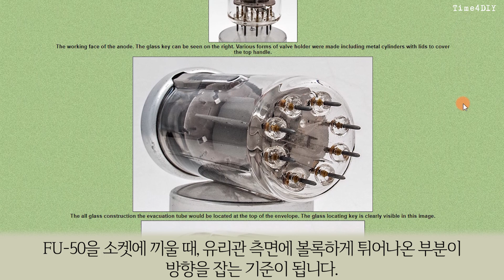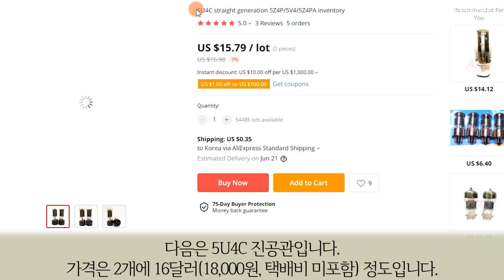[Manual 10_the last part] FU50 진공관 앰프(진공관 끼우고 마무리) FU50 tube amp(Insert tubes, close the cover)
감사합니다.

1. Contents
00:00 FU50 vacuum tube anp. Kit DIY Chapter X
00:08 1_ 진공관 끼우기(Insert the vacuum tube)
02:10 2_최종 점검 후 커버 닫기(Close the cover after the final inspection)
2. Music
Track: "Takahiro Nakata - It Will Be Alright YM"
3. Image and video clip
4. Font
5. FU50 진공관 앰프 Kit (About FU50 Vacuum Tube Amplifier Kit) 구매처
- 6J8P + FU50 + 5U4C 진공관 앰프(출력 8W + 8W)